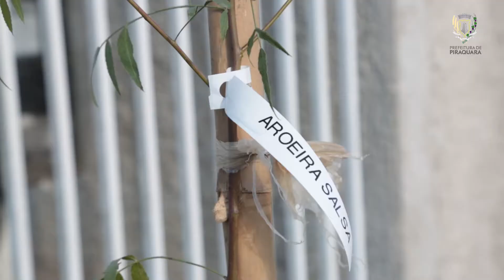Plantio de Árvores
A Prefeitura de Piraquara realizou o plantio de mais de três mil mudas de árvores.  Foram 16 espécies escolhidas, entre elas o Ipê-amarelo, a Quaresmeira, a Pata de Vaca, e o Manacá da Serra. O objetivo é de que ao longo prazo a cidade esteja mais arborizada, trazendo benefícios à cidade e aos seus habitantes.